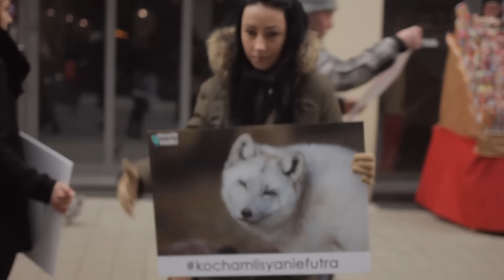Walentynki z Otwartymi Klatkami - Poznań 2016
W tym roku z okazji Walentynek poznaniacy i poznanianki pokazali, że zwierzęta są w ich sercach! W ciągu 2 godzin kilkaset osób podpisało petycję przeciwko hodowli lisów na futra i zrobiło sobie zdjęcia nawołujące do działań w obronie zwierząt.
Dziękujemy za Wasze zaangażowanie!

Dowiedz się więcej o kampanii Cena futra i podpisz petycję, żeby pomóc nam zakończyć epokę hodowli zwierząt na futra